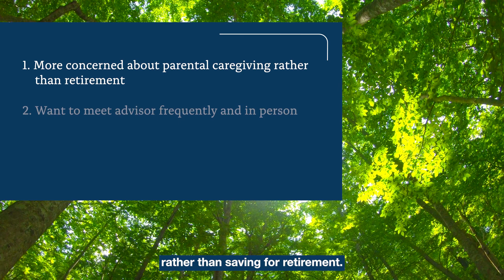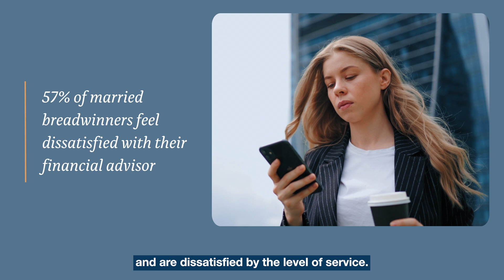Generational differences matter among women and wealth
When it comes to women who invest, age is not just a number. Our research shows there are large differences between women over and under 40.